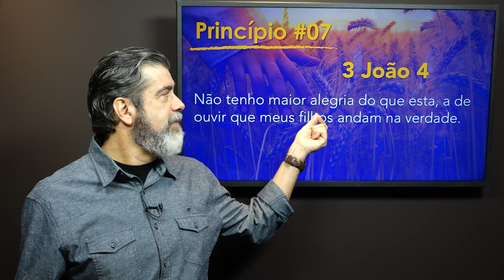É necessário adquirir uma mentalidade próspera | Helio Peixoto | #7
A mentalidade desse mundo é egoísta, cobiçosa e avarenta. Debaixo deste tipo de mentalidade, ninguém pode ser abençoado. Precisamos ser governados pela maneira de Deus pensar para sermos prósperos.

➤ Spotify: Exerça sua Fé com Helio Peixoto